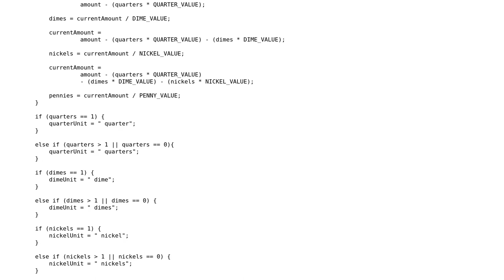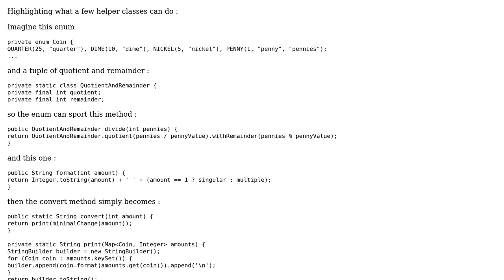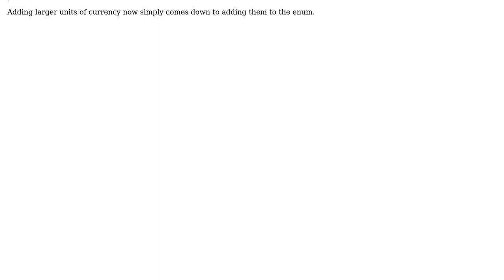Code Review: Converting Java int-based amount to Coin metrics (2 Solutions!!)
Code Review: Converting Java int-based amount to Coin metrics

With thanks & praise to God, and with thanks to the many people who have made this project possible! | Content (except music & images) licensed under CC BY-SA | Music | Images & others | With thanks to user PacificNW_Lover user Jamal user bowmore user aglassman and the Stack Exchange Network Trademarks are property of their respective owners. You are responsible for your own actions.